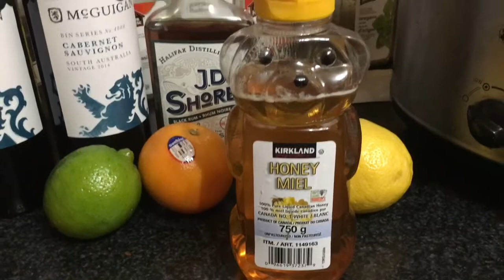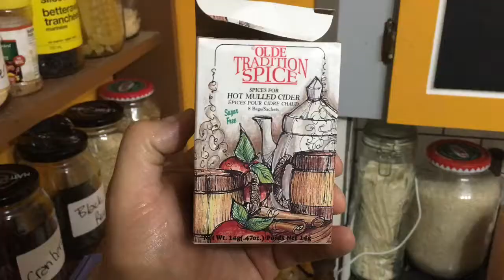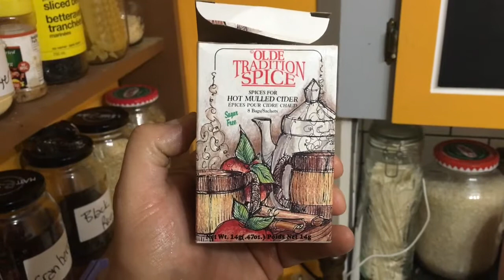German mulled cider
A great holiday treat to warm you from the inside out.